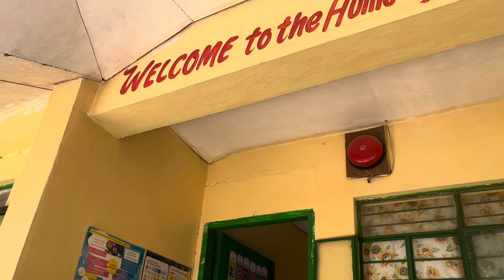Keep Eat Simple…Feeding program 103…Sabatin family… Madam N.Lising…Miss Eva Sabatine Thank you…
Believe that the impossible will be achievable but most of possible….